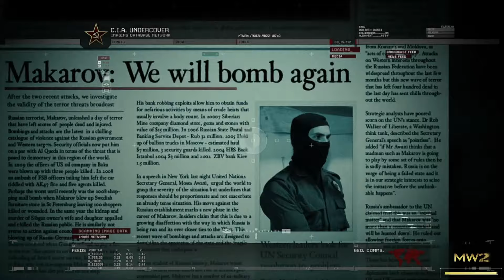Call of Duty: Modern Warfare 2 Remastered PART 4 Walkthrough Gameplay - No Russian -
This is part 4 of my POV of Call of Duty: Modern Warfare 2 Remastered Campaign.